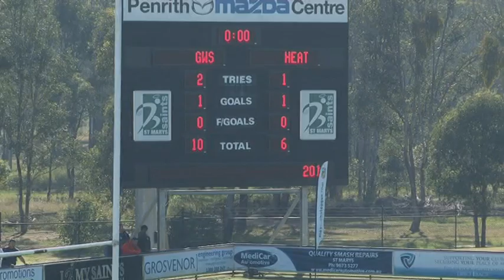Harmony Cup Under 16: GYG Latin Heat v Greater Western Sydney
Players from the GYG Latin Heat play their first-ever Under 16 match as a squad, meeting reigning Harmony Cup champions Greater Western Sydney at St Mary's Stadium.

Thanks to sponsors Guzman y Gomez Mexican Taquerias, SHIELD Security, Rumba Latina Entertainment, Link Australia International Student Services, Chimi.com.au Gourmet Sauces, Gringo Media and Fighting for Fitness Gym.